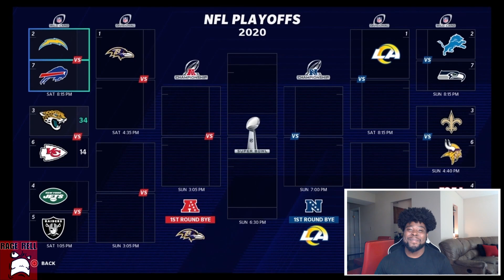I Joined @goatedmillz CFL Money League And These Dudes Are Sweaty |This Bunch Defense is Insane!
PERSONAL E - BOOKS

*Will Have It Ready In 24 Hours or Less (Depending On Workload)

PRICES
$15 - 1 Offensive / Defensive Formation (OR Formation That You Want To Stop)
EX. ( Trey Y Flex Mini Scheme) , (Stop Trips TE) , etc.

$15 Per Formation (After 2 Formations )
Ex. (Trey Y Flex Mini Scheme, Bunch Mini Scheme,  AND Stop Trips TE)

DEALS
Ex. (1 Offensive , 1 Defense) ( 2 Offense) (2 Defense)

Category: Gaming

Madden 21
Madden 21 Pack and Play
Madden 21 Pack Openings
Madden 21 Coverage Defense
 Madden 21 Defensive Scheme
Madden 21 Scheme
MUT 21
The Yard Madden 21
Madden 21 Gameplay
Madden 21 Connected Franchise League
Madden 21 Updates
Coin Glitches Madden 21
One Play Touchdowns Madden 21
Madden 21 Ebooks
Weekend League Madden 21
Madden 20 Pack Opening
Throne Madden 21
Patriots Offense Madden 21
Gun Bunch Madden 21
Gun Bunch Offset Madden 21
Trips TE Madden 21
Trey Y Flex Madden 21
I Form Madden 21
Singleback wing tight z madden 21
TE Attack Madden 21
Tight Slots Madden 21
Gun Empty Hawk Madden 21
Gun Empty Bunch Madden 21
Steelers Playbook Madden 21
I form close madden 21
I form Pro Madden 21
I Form Slot Madden 21
Big Dime 236 Sam Madden 21
Empty Y Saint Madden 21
Seahawks Playbook Madden 21
Panthers Playbook Madden 21
MCS Madden 21
Competitive Madden 21 Gameplay
DB Fire 2 Madden 21
Strong H Wing Madden 21
Nickel 245 Madden 21
Nickel Normal Madden 21
Patriots Offense Mini Scheme Madden 21
Split Close Pats Madden 21
Split Close Miami Madden 21
Tight Offset TE Madden 21
Tight Slot HB WK Madden 21
Y Off Trips Pats Madden 21
Y Off Trio wk Madden 21
Taysom Hill QB Madden 21
Singleback bunch ace Madden 21
Mut ps4
Mut Xbox
Blackreign4
Blackreign 4 Tournament Madden 21
YoBoy Pizza
Form AKA 2Meats
Form AKA 2Meats Tournament Madden 21
Bralen Miller
K-aus
MMG Wheel of Mut
MMG
Zirksee
Zan
TheActualCC
MikeMAACC
Pac Jr Gaming
HuddleGG
Goated Millz
Civil Madden 21
Flight
AB Got Game
AB Got Game Tournament Madden 21
Mayzomatic
Top 100 Player Scheme Madden 21
How to beat 3-4 odd Madden 21
How to beat man madden 21
how to beat zone madden 21
How to beat big nickel over g Madden 21
How to beat cover 4 drop show 2 Madden 21
Best Read Option in Madden 21
Patriots playbook money plays madden 21
Patriots playbook Madden 21
Gun U Trips Madden 21